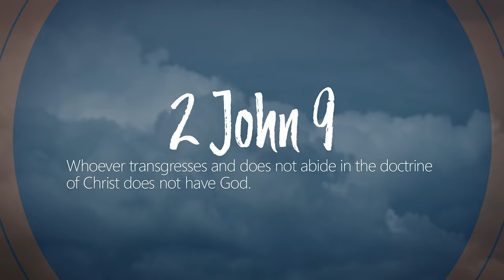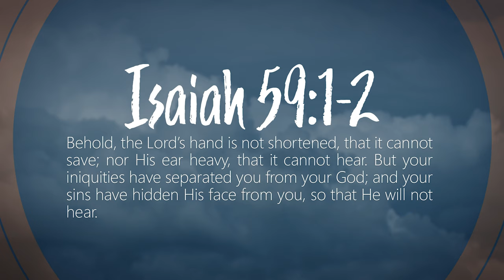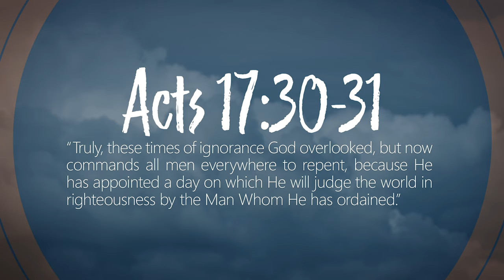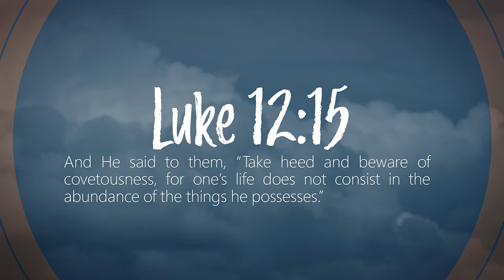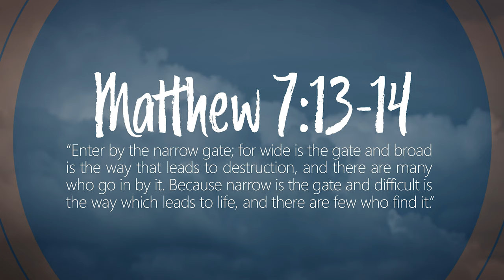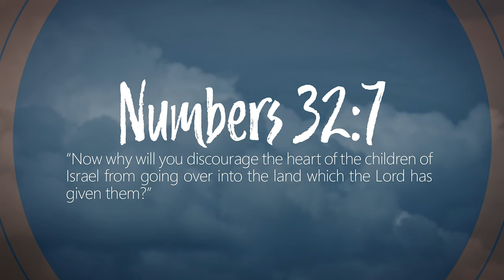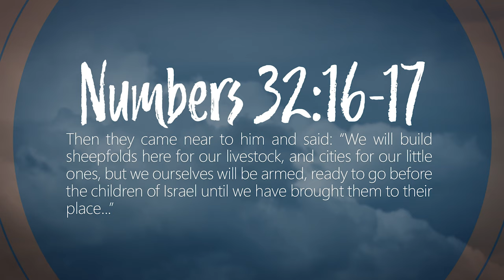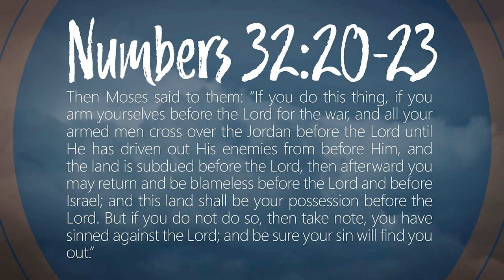2. Crossing Your River | The Crux of the Matter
No matter what you do in life, you have responsibility. No matter what you do in life, God sees and knows. The Bible reminds us "be sure your sin will find you out" (Numbers 32:23). In the Old Testament, the nation of Israel had dreamed about crossing the Jordan river and entering the promised land. Follow along with Bill Watkins, as he discusses "rivers" in your life that you need to cross in order to be right with God.